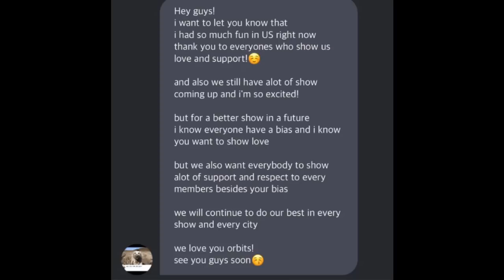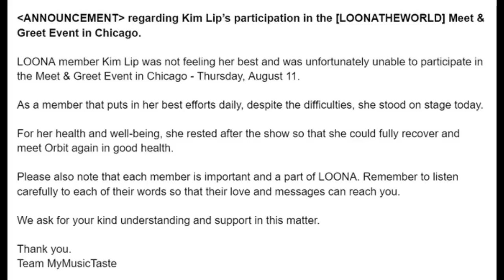Kim Lip leaves the stage early at Loona's concert in Chicago, 11th August 2022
Shows the moment where the crowd were cheering for Vivi while Kim Lip was trying to speak, after this Kim Lip walked off stage and did not participate in the rest of the concert.  The second footage shows Haseul addressing the crowd.  Also shown are statements from Haseul and MyMusicTaste.